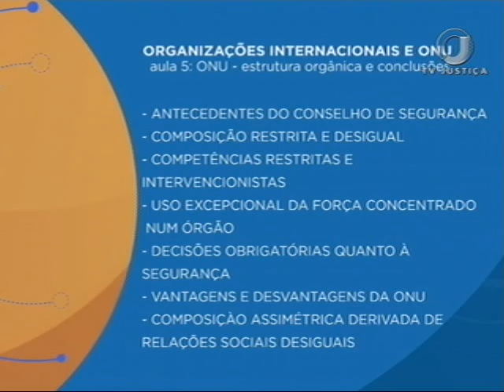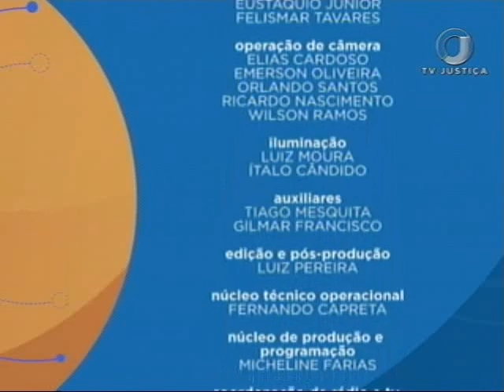Saber Direito Aula - Direito Internacional - Aula 5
O Saber Direito Aula apresenta, nesta semana, um curso com as noções básicas da teoria geral das organizações internacionais, dando ênfase à Organização das Nações Unidas, a ONU. Quem ensina a matéria é o professor Luiz Felipe Osório. Leia a íntegra da sinopse